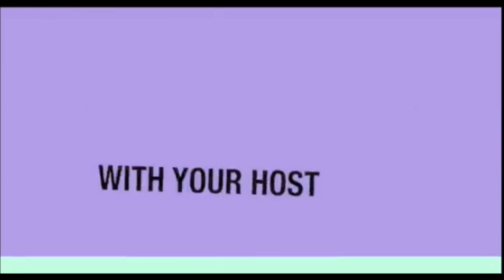NASA miscalculates asteroid T X 68 fly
NASA miscalculates asteroid T X 68 flyby by THREE DAYS: Just how close will space rock come to Earth?
Astronomers revise predictions about the trajectory of blue whale-sized asteroid that's heading our way.

NASA has dramatically revised its calculations and revealed it was wrong about the date on which a massive asteroid would speed past Earth.

Previously, the space agency said that a space rock dubbed 2013 TX68 would speed by our planet tomorrow, on Saturday March 5.

But it has now said that the asteroid will buzz past the Earth on March 8 instead.

"We already knew this asteroid, 2013 T X 68, would safely fly past Earth in early March, but this additional data allow us to get a better handle on its orbital path," said Paul Chodas, manager of NASA's Centre for Near-Earth Object Studies.

"The data indicate that this small asteroid will probably pass much farther away from Earth than previously thought."
He added: "It is extremely unlikely that any satellite will get hit. TX68's trajectory will take it on an arc through a huge region of space, and satellites are very small objects.